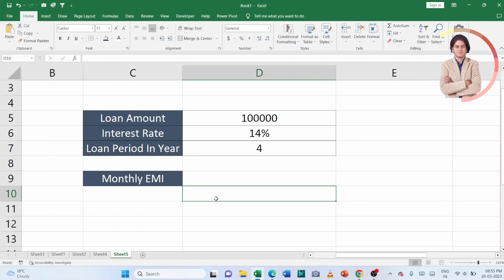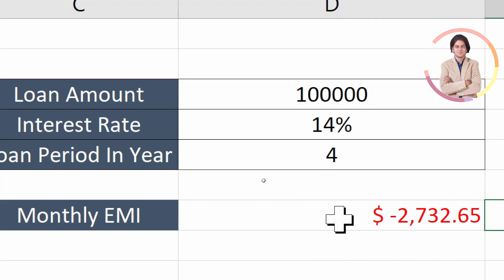how to use PMT function in excel?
In this video we will learn that how to use PMT function in excel?

I will upload some more basics of MS excel PMT function in my upcoming videos. If you need any help with the related topic so kindly write it on comment section.

Keep watching.
Keep learning.

 thanks @LearnBasics